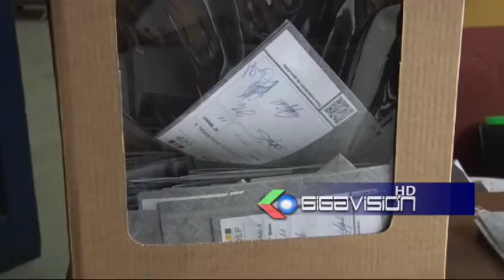Tribunal Supremo Electoral: Informó que de los 169 candidatos a la fecha ya han renunciado 12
Tribunal Supremo Electoral: Informó que de los 169 candidatos a la fecha ya han renunciado 12 candidatos y que ahora están en carrera 127.

El Vocal del TSE Tahuichi Tahuichi Quispe. Informó que de los 169 candidatos a la fecha ya han renunciado 12 candidatos y que ahora están en carrera 127 candidatos para este proceso electoral del 1 de diciembre del 2024. Por otra parte el Vocal Tahuichi Tahuichi Quispe, indicó que se cuenta que 5.500 recintos electorales a nivel nacional para un padrón electoral de 7,8 millones de votantes, habrán 37 mil mesas de sufragio, 8 mil notarios y 225 mil jurados que se tiene estimado.